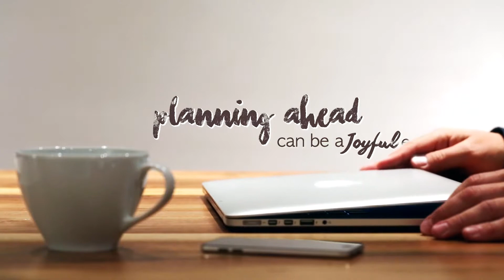Million Taylor Funeral Homes Pre Planning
Planning Ahead Start Your Plan Today.